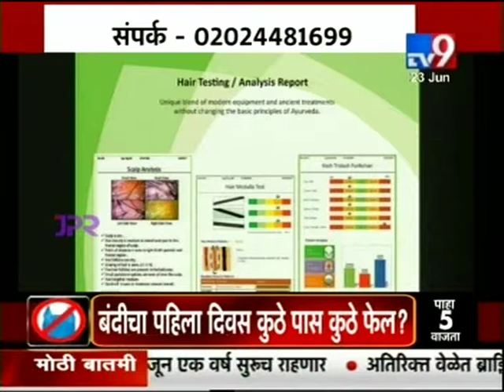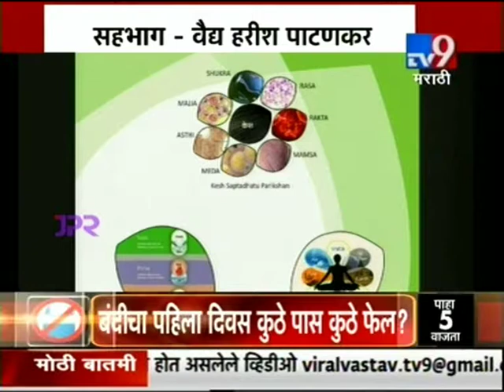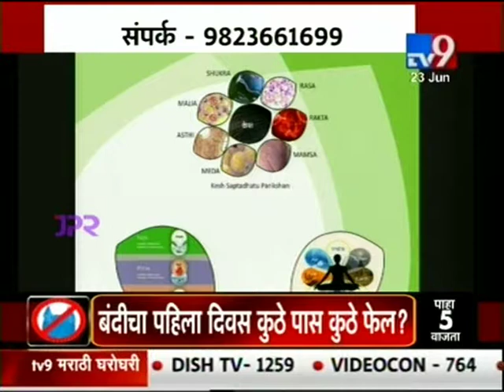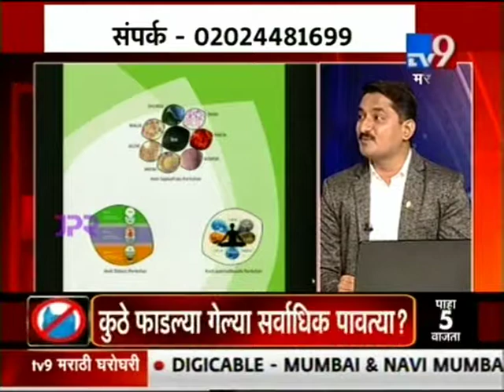केशायुर्वेद - विचार बदला , लूक बदलेल भाग १ डॉ हरिश पाटणकर